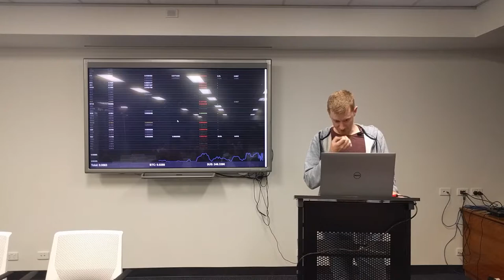Deploying to the cloud with now.sh - Kory Nunn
Spur of the moment lightning talk from Kory Nunn showing off how to deploy stuff with "now". Hilarious as always.

Note: apologies for the audio issues, Ash Kyd's audio ruining skills exceed his fixing skills so this is the best we get =(